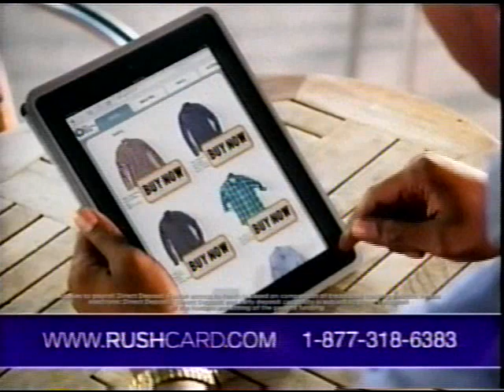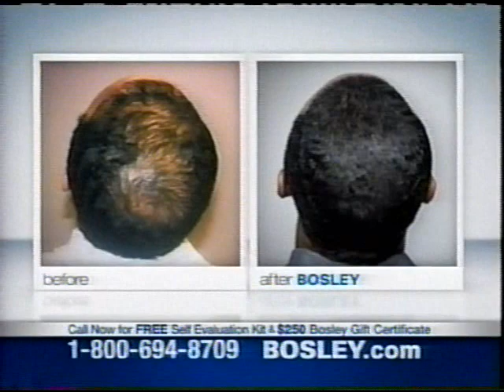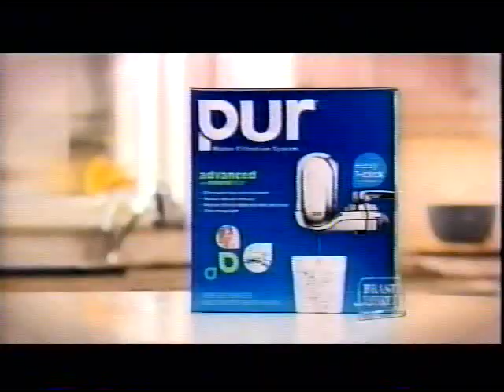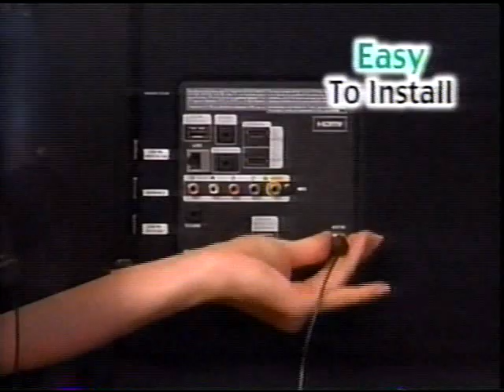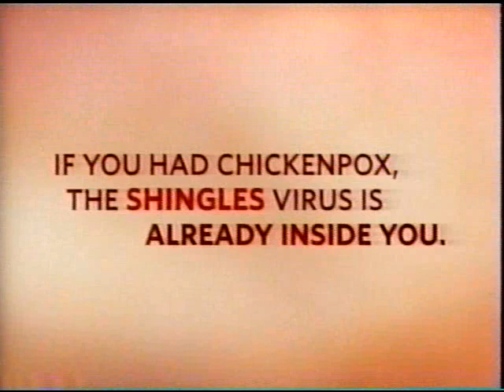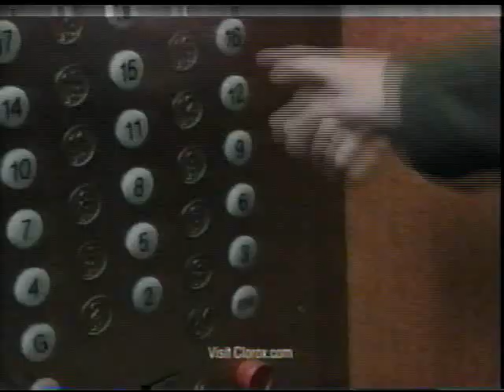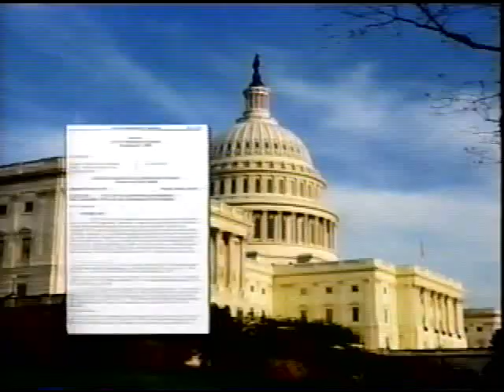Forgive or Forget - Mother Love Full Episode #2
From a BounceTV rerun

Segments include: "Cousin, Stop Robbing The Cradle!", "Be A Dad, or Be Gone!", and "I Confess: Our Marriage Is A Lie!"